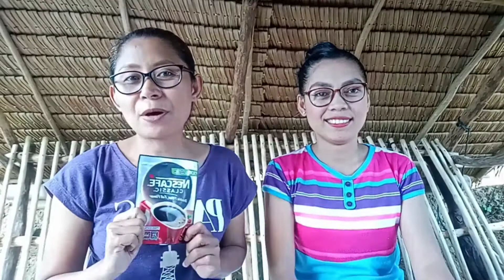Dalgona Coffee Making Challenge // using Nescafe & Birch Tree //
We were curious about Dalgona Coffee, so we tried making one. We used what are available in our kitchen. Since we don't have fresh milk, we used powdered milk BirchTree and instant coffee

It was really a challenge because we don't have whisk and we used fork in whisking.

I suggest to use whisk if you want to try your homemade

But, overall we liked it.